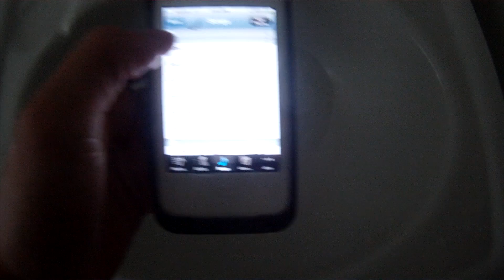Iphone 4 LifeProof Water test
My new Iphone 4 case is lifeproof water test u should get it because it looks dope!!